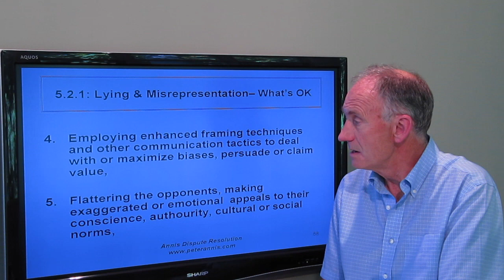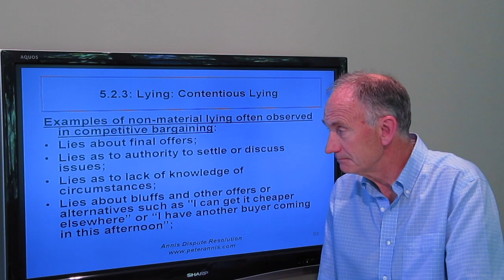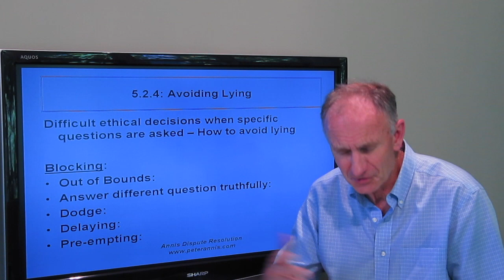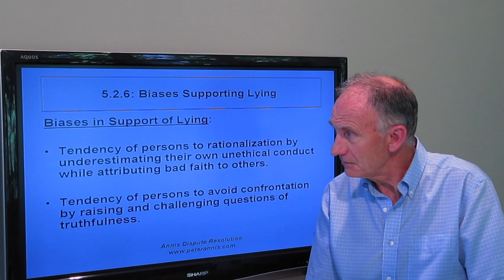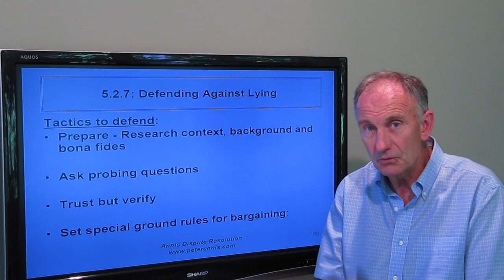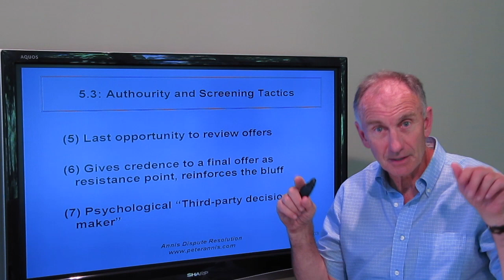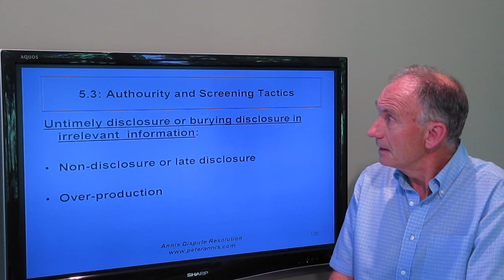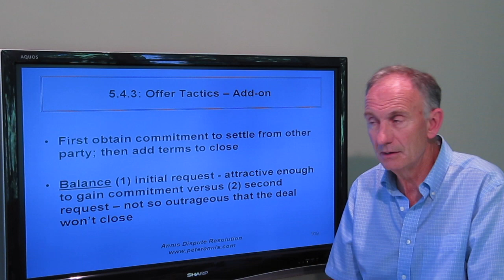Chapter 5.1: Hardball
Competitive Bargaining & Mediation Strategies for Lawyers
          0:00 Introduction
          0:20 Lying and Misrepresentation
          1:50 Illegal Lying
          2:37 Contentious Lying
          4:38 Avoiding Lying
          6:12 Detecting Lying
          7:34 Biases Supporting Lying
          9:25 Defending Against Lying
          13:13 Authority and Screening Tactics
          17:42 Offer Tactics: The Outrageous Offer
          20:11 Offer Tactics: Add-on

For those connecting directly to this site, because these videos were produced in 2009 as a preliminary version that was interrupted by my appointment to the Bench, I am publishing them on an “as is” basis. I claim no copyright and deny any responsibility for reliance on their contents, which often reflect my personal observations from mediations. I publicize these videos in part because of favourable comments from a small group of litigators and commercial lawyers participating in a live demo presentation of both modules of the program. My hope is that publishing these videos will augment lawyers’ competitive bargaining skills and perhaps induce others to provide an improved version that the subject deserves. To that end, constructive comments and criticisms are welcomed and will be published.